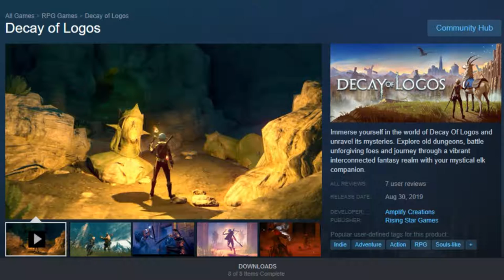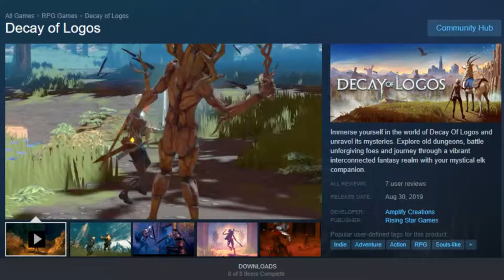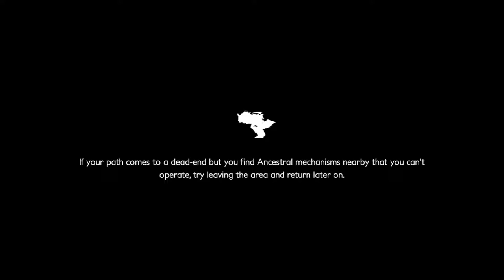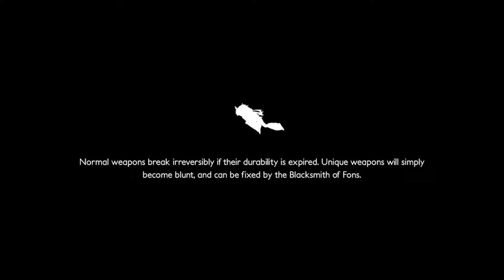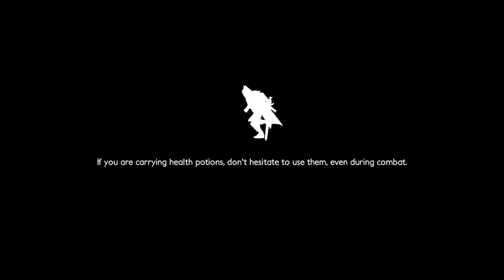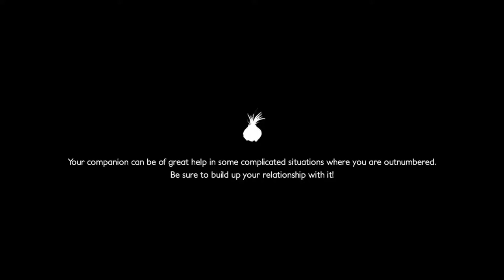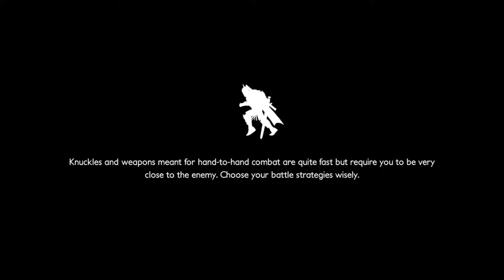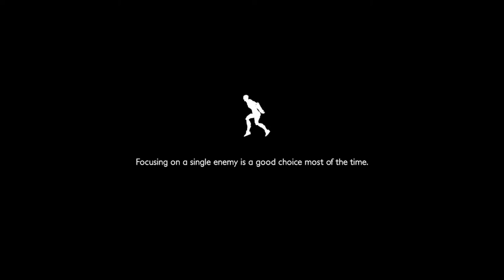Decay of Logos Gameplay | Indie Game | A Soul Like Fantasy World /w A...Special Elk Friend